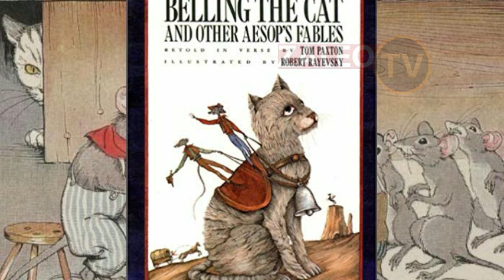NANI ATAMFUNGA PAKA KENGELE JE UMEKUMBUKA NINI KATIKA VIDEO HII LAZIMA UCHEKE KAMA WEWE MKONGWE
Kuna wakati Paka alivamia Nchi ya Panya na kuleta taharuki isiyo na mfano wake tangu kwa Nchi ya Panya kupata Uhuru wake.

Paka huyu alileta taabu na dhiki kuu hawakuweza tena kuishi maisha yao ya kawaida, kupata chakula ikawa kwa taabu kwa hofu ya kukutana na bwana mkubwa huyo paka akiwa mawindoni, watoto panya nao ikawa taabu kwao kuendelea na michezo yao walioizoea na hata Mawasiliano yakawa magumu sana kwa sababu Paka yule alikua anamasikio makali kuweza kusikia hata minong'ono ya sauti ya chini kabisa.